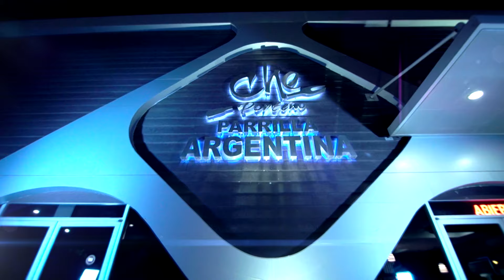El Che Porteño